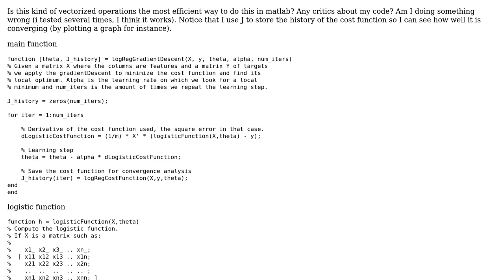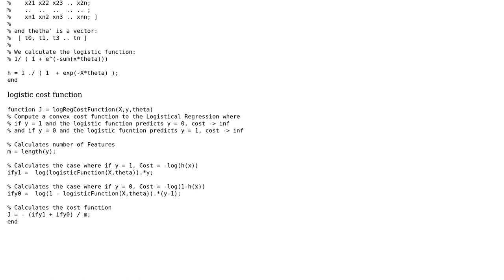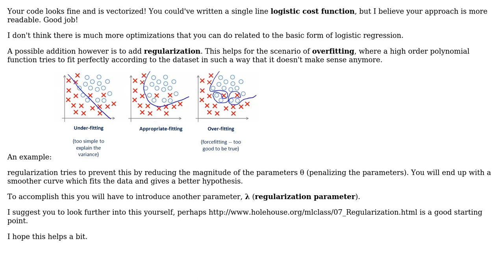Code Review: Implementation of Logistic Regression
With thanks & praise to God, and with thanks to the many people who have made this project possible! | Content (except music & images) licensed under CC BY-SA | Music | Images & others | With thanks to user Manoel Ribeiro user DJanssens and the Stack Exchange Network Trademarks are property of their respective owners. You are responsible for your own actions.